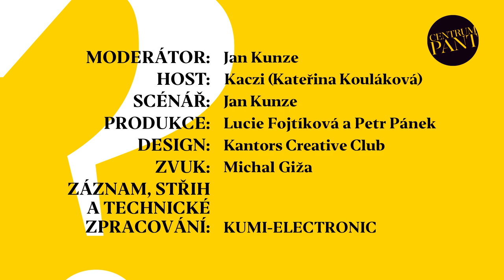Kaczi: V CENTRU POZORNOSTI Jana Kunzeho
Nová talk show Centra PANT.
První z večerů Jana Kunzeho s výjimečnými umělci, které vás seznámí s jejich životním příběhem, názory a myšlením, navíc okořeněné jejich písněmi a hudbou v netradičním, komorním provedení.

Kaczi je charismatická, osobitá písničkářka s divokou krví a beskydskými kořeny. Jako buskerka s akordeónem si vyzkoušela jaké je to hrát v ulicích skotského Edinburgu , Vídně a dalších evropských měst a zná dobře i podia českých klubů a festivalu. Svůj temperament přenáší do své autorské hudby a hraje hned na několik hudebních nástrojů. Skládá, hraje, točí videoklipy, stíhá si odskočit na dvacetidenní pout do Santiaga de Compostela ve Španělsku. Kaczi, civilním jménem Kateřina Kouláková miluje hudbu i život. Energický fenomén o kterém jde slyšet stále víc a víc.